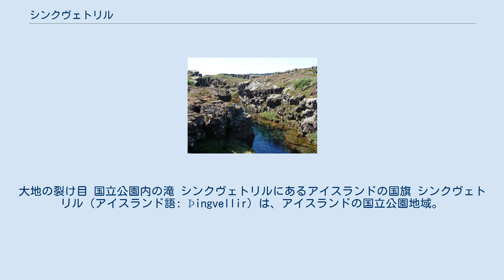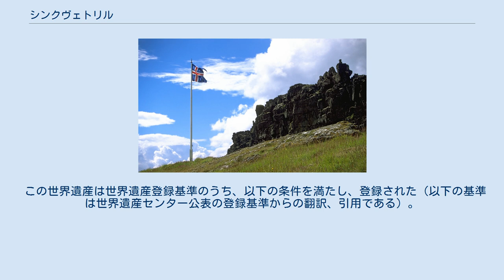シンクヴェトリル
大地の裂け目 国立公園内の滝 シンクヴェトリルにあるアイスランドの国旗 シンクヴェトリル（アイスランド語: Þingvellir）は、アイスランドの国立公園地域。
ユネスコの世界遺産にも登録されている。
 シンクヴェトリル付近は、大西洋中央海嶺の地上露出部分であって、ユーラシアプレートが東に北米プレートが西に広がっている。
そのため各地でギャオ（アイスランド語: gjá）と呼ばれる大地の裂け目が見られ、独特な岩肌を眺めることができる。
シンクヴァトラヴァトン湖の北辺に位置する。
近隣の都市としては、40キロ南西にレイキャヴィーク、45キロ西にアクラネースが位置している。
 930年、ノルウェーからの移住者によって、この地で「アルシング」（Alþingi）と称される民主的な全島集会が開催された。
この全島集会を議会ととらえれば、中世の身分制議会ではなく近代議会がすでに存在していたことになる。
かつてアルシングが開催された場所に、現在は国旗が掲揚されている。
 1930年に国立公園に指定され、2004年には世界遺産に登録された。